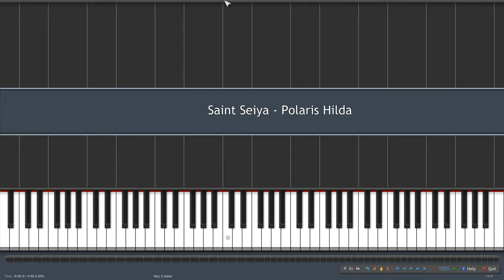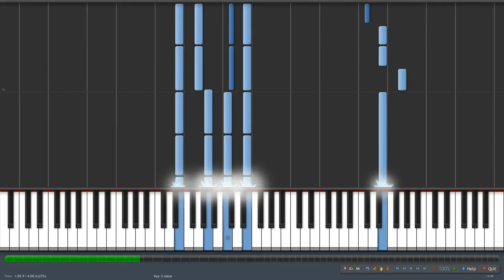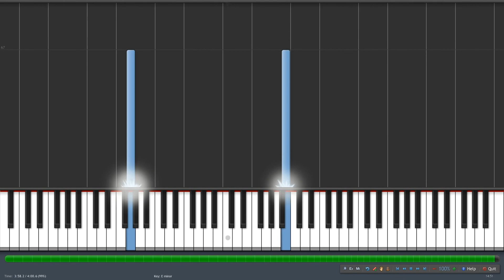Saint Seiya - Polaris Hilda (PIANO TUTORIAL)